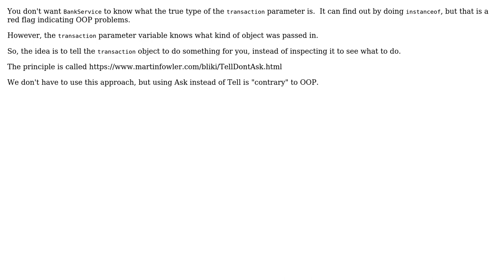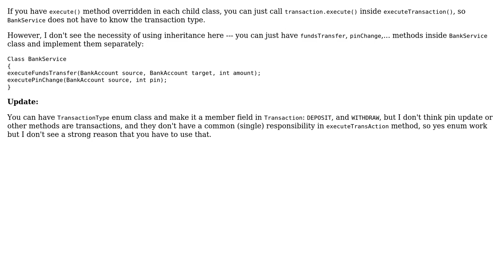Software Engineering: Java Inheritance Problem (3 Solutions!!)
Software Engineering: Java Inheritance Problem

With thanks & praise to God, and with thanks to the many people who have made this project possible! | Content (except music & images) licensed under CC BY-SA | Music | Images & others | With thanks to user rahul sharma user lennon310 user kiwiron user Erik Eidt and the Stack Exchange Network Trademarks are property of their respective owners. You are responsible for your own actions.